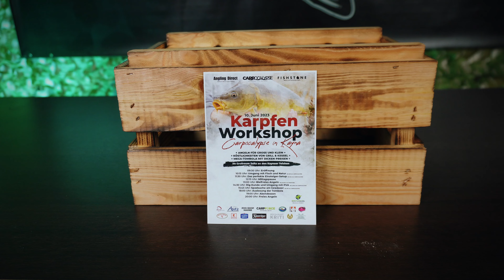3 Jahre CARPOCALYPSE: Mega Gewinnspiel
Willkommen zurück, ihr Karpfenfreaks!
In diesem aufregenden Video nehmen wir euch mit auf einen Jahresrückblick von Carpocalypse.
Mittlerweile gibt es uns seit 3 Jahren. in dieser zeit hatten wir viele höhen und auch Tiefen gehabt. Ich möchte mich mit diesem Video bei euch da draußen bedanken. Es gibt natürlich auch ein Fettes Gewinnspiel.
Teilnahmebedingungen findet ihr im Video.

Viel Spaß mit dem Video - Euer Team von CARPOCALYPSE